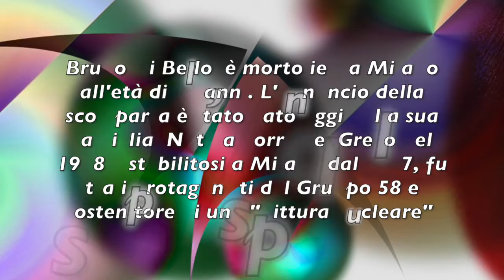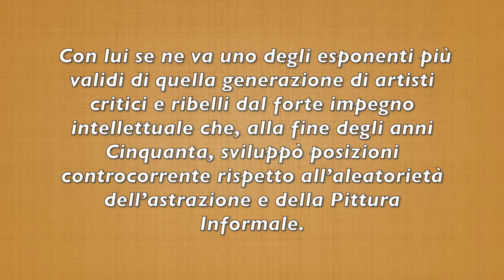GRAVISSIMO LUTTO NELL'ARTE: ADDIO AL GRANDE MAESTRO